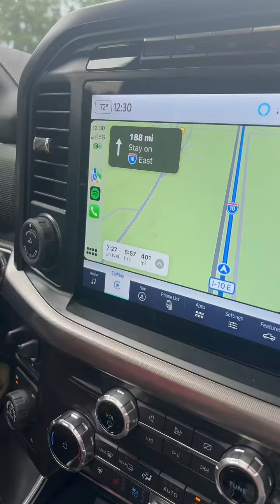Day 3 & Day 4 of our road trip from Arizona to Florida! So ready to mo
Day 3 & Day 4 of our road trip from Arizona to Florida! So ready to move into our new home 😄